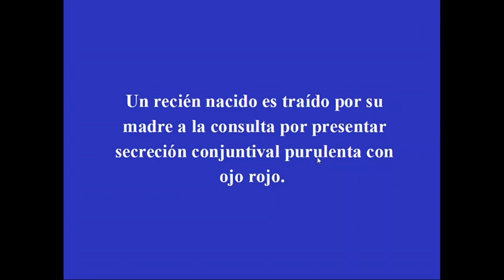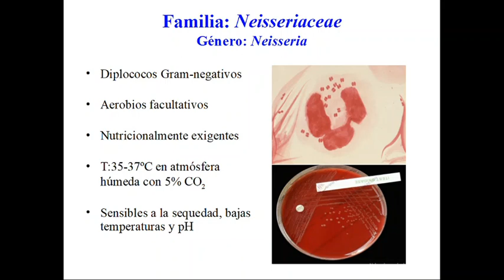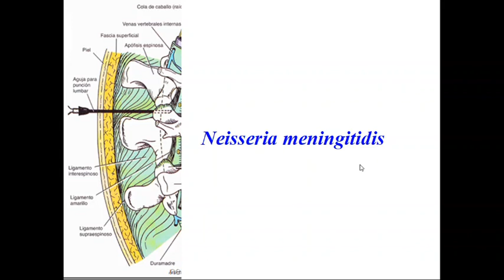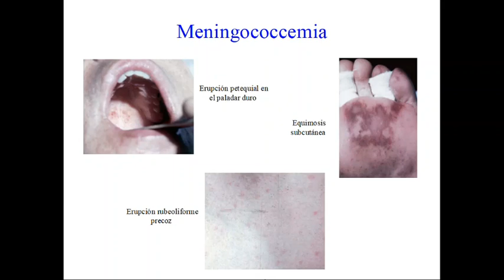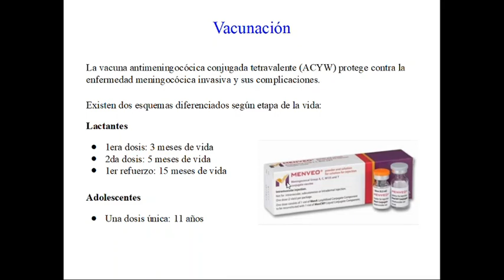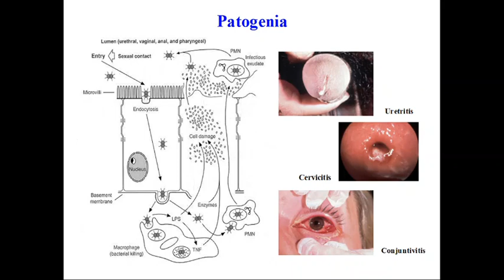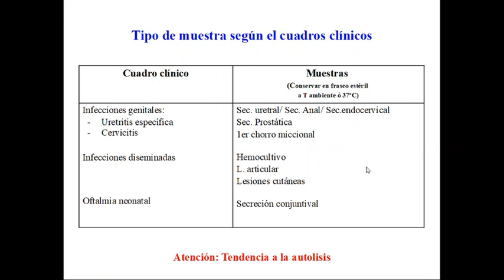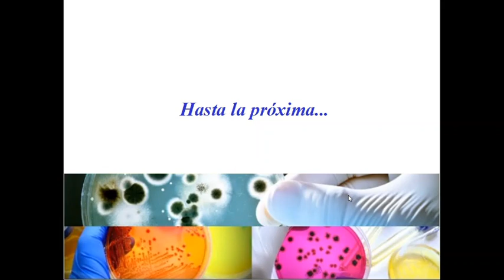Seminario Injuria 08(A) - Neisserias